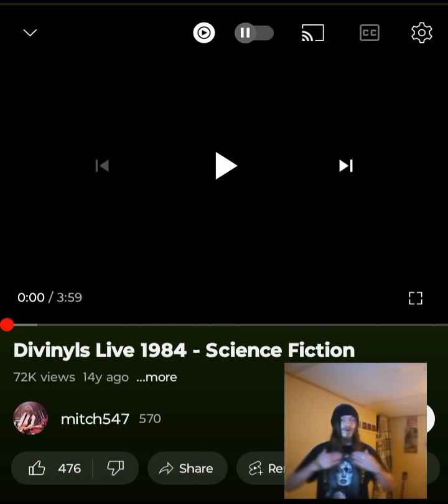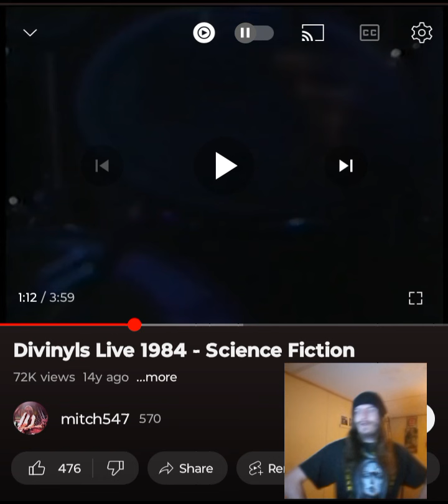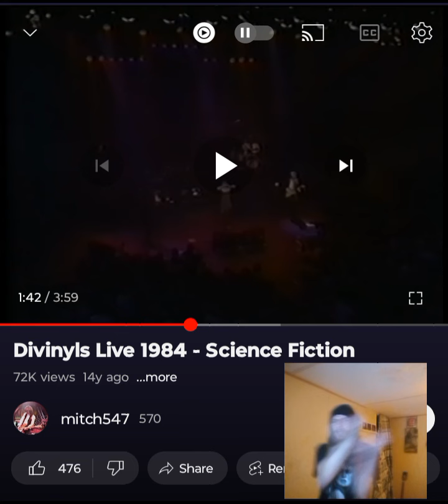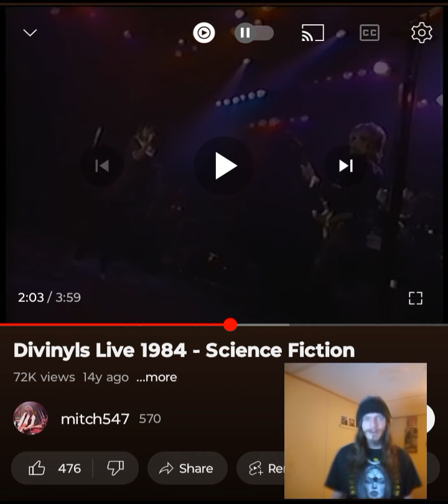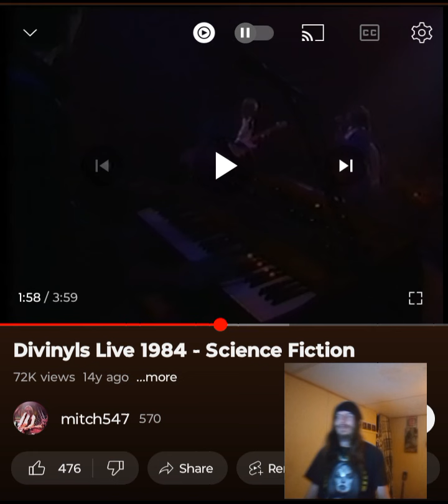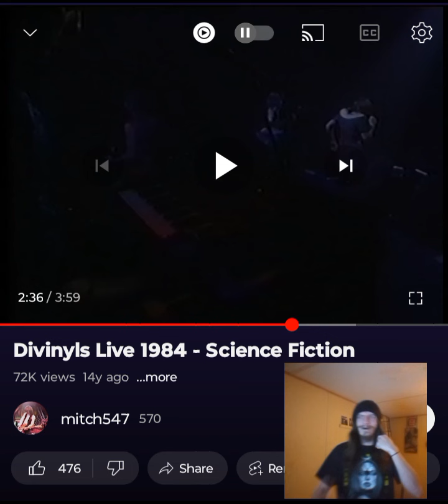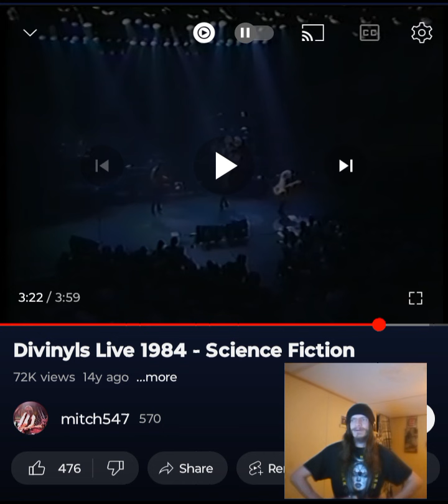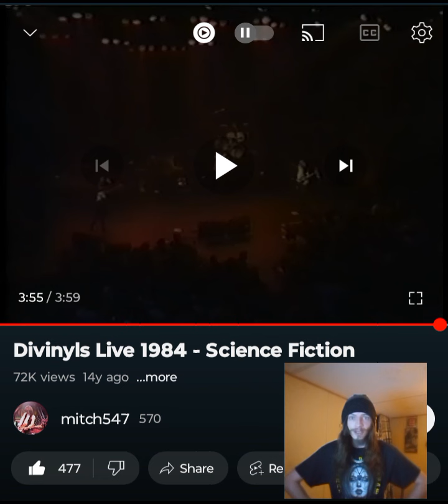DIVINYLS- SCIENCE FICTION(LIVE) OUR FIRST LIVE FROM THEM 💜🖤 INDEPENDENT ARTIST REACTS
Wow, seeing the live performance shows just how great they really were. Thank you for this suggestion. I appreciate it. Enjoy. I love you a million 💜🖤